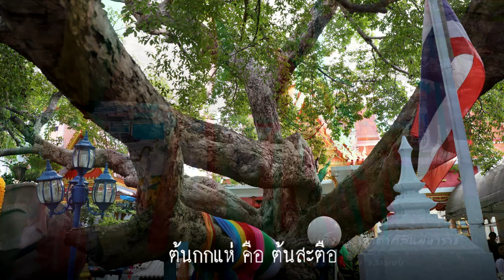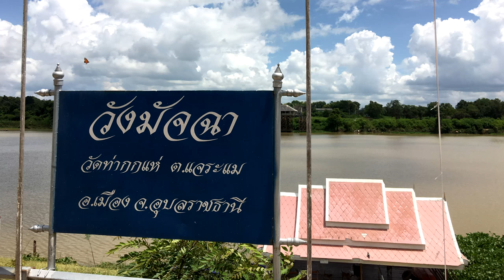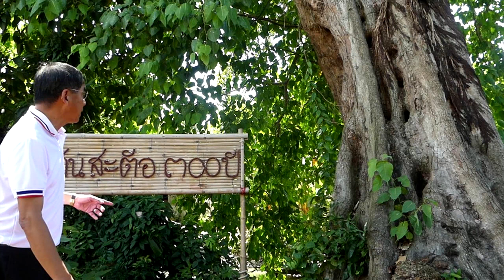ถนนเลียบแม่น้ำมูล อุบลราชธานี Leab Mae Nam Moon street , ต้นกกแห่ คือต้นอะไร # 2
ชื่อบ้านกกแห่ได้ยินมานานแล้ว กกแห่เป็นชื่อของต้นไม้ หลายคนอาจจะสงสัยว่า ต้นกกแห่คือต้นอะไร

           คลิปนี้เป็นคลิปถนนเลียบแม่น้ำมูล ตอนที่ 2 ก่อนจะเล่าต่อไป ผมอยากจะให้ดูเส้นทาง ในคลิปที่แล้ว ผมเดินทางผ่านใต้สะพานเสรีประชาธิปไตย ตั้งใจว่าจะไปตามเส้นทางใหม่ ที่เห็นเป็นถนนเส้นสีขาว แต่เข้าไม่ได้เพราะทางกำลังก่อสร้าง ผมต้องไปตามเส้นทางเก่า ตามเส้นทางสีม่วงดังในรูป ชุมชนที่เห็นในวงกลม คือชุมชนวังสว่าง ที่ย้ายออกมาจากวังสงัดเมื่อ พ.ศ. 2530 เส้นทางเก่านี้ผมเคยผ่านมาหลายครั้งแล้ว จะต้องข้ามสะพานที่เห็นเป็นสีเหลือง สะพานนี้สร้างมาได้กว่า 10 ปีแล้ว เส้นทางสีขาว 4 เลน ที่เห็น คงจะได้ใช้เร็ว ๆ นี้ เส้นทางเลียบแม่น้ำมูลจะยาวไปถึงห้วยวังนอง ข้างหน้าเป็นลำมูลน้อย ทางซ้ายมือกำลังก่อสร้าง เข้าไม่ได้ครับ ข้ามสะพาน สะพานแห่งนี้ กำลังขยายให้กว้างขึ้นเป็นทางเดินรถ 4 เลน จะได้สะดวกในการสัญจรบนสะพาน ด้านซ้ายมือ คือ เป็นที่ปลูกผักคล้ายกับผักไฮโดรโปนิกส์ เส้นทางนี้ในอนาคตจะมีผู้คนมาปลูกบ้านสองข้างทางมากขึ้น เป็นเส้นทางเชื่อมสะพานข้ามแม่น้ำมูลแห่งที่ 2 กับสะพานเสรีประชาธิปไตย เข้าเมืองทางนี้จะใกล้กว่าไปสายเลี่ยงเมือง
            ชื่อบ้านกกแห่ได้ยินมานานแล้ว กกแห่เป็นชื่อของต้นไม้ หลายคนอาจจะสงสัยว่า ต้นกกแห่คือต้นอะไร คุณชำนาญ ภูมลี อยากจะให้เล่าเรื่องชื่อบ้านกกแห่ไว้ด้วย เพราะหลายคนไม่ทราบ ในอดีตมีต้นกกแห่อยู่ที่หมู่บ้านนี้ แต่ปัจจุบันคงไม่เหลือแล้ว ต้นกกแห่คือต้นสะตือครับ คงจะจำกันได้ว่า ต้นสะตือที่ จ.ระยอง เป็นต้นไม้ที่สมเด็จพระเจ้าตากสินผูกช้างเอาไว้กับต้นไม้นี้ ก่อนที่จะเข้าตีเมืองจันทบุรี  ผมก็จะขอเล่าเรื่องต้นสะตือ หรือต้นกกแห่ ไว้อย่างย่อ ๆ  ต้นสะตือ ภาษาอีสานเรียกว่า “กกแห่” มีการนำไปตั้งเป็นชื่อสถานที่หลายแห่งในภาคอีสาน เช่น  วัดท่ากกแห่ ตำบลแจระแม อำเภอเมือง จังหวัดอุบลราชธานี ต้นสะตือยังมีชื่อท้องถิ่น อีกหลายชื่อ มีชื่อวิทยาศาสตร์ว่า Crudia chrysantha (Pierre) K.Schum. สะตือเป็นไม้ต้นสูงได้ถึง 30 เมตร ลำต้นมักแตกกิ่งต่ำ เรือนยอดเป็นพุ่มกว้าง ถึงค่อนข้างกลม เปลือกสีน้ำตาลเทาเรียบหรือแตกเป็นแผ่นหนา เปลือกชั้นในมีสีน้ำตาลถึงแดงเข้ม กิ่งอ่อน ยอดอ่อน และใบอ่อนมีขนสั้นนุ่มสีเทา และเกลี้ยงในเวลาต่อมา ใบเป็นใบประกอบแบบขนนกปลายคี่ เรียงเวียนสลับ มีใบประกอบย่อย 4-6 ใบ เรียงสลับ ปลายเป็นติ่ง โคนสอบ ดอกมีขนาดเล็ก สีขาว ออกเป็นช่อเดี่ยวตามง่ามใบและปลายกิ่ง ผลค่อนข้างแบน รูปรี มีเส้นนูนตามขวางด้านข้างฝักห่าง ๆ และมีขนสีน้ำตาลคลุมหนาแน่น ปกติมี 1 เมล็ด ออกดอกช่วงเดือนมกราคม - กุมภาพันธ์และจะออกผลช่วงเดือน เมษายน - พฤษภาคม
           ต้นสะตือเป็นไม้ที่พบได้ในภูมิภาคอินโดจีน สำหรับในประเทศไทยพบกระจายห่างๆ ในภาคกลาง ภาคตะวันออก ภาคอีสาน และภาคตะวันออกเฉียงใต้ที่ปราจีนบุรี ไม่ค่อยพบเห็นในภาคเหนือ เพราะขึ้นตามที่ราบ ตามท้องนา และริมลำธารในป่าดิบแล้ง ความสูงระดับต่ำๆ สะตือเป็นไม้ที่ช่วยรักษาการพังของตลิ่งได้เป็นอย่างดี แต่ในปัจจุบันคนไม่เข้าใจไม่มีความรู้จึงไม่ได้ใช้ประโยชน์จากต้นสะตือ ไม่เห็นความสำคัญนี้  จึงตัดทำลายทิ้งกันไปจนเกือบหมด ปัจจุบันสะตือได้รับการขึ้นทะเบียนเป็นพืชหายากของประเทศไทย มีประโยชน์ในทางสมุนไพรที่มีการใช้มาแต่ดั้งเดิม เช่น ใบใช้ต้มอาบแก้อีสุกอีใส โรคหัด เปลือกต้นใช้ปรุงเป็นยาแก้ท้องร่วง ใช้ได้ทั้งต้น (หรือเรียกใช้ทั้งห้า) หรือนำเอาทุกส่วนของต้นสะตือ ปรุงต้มเป็นยาแล้วเอาน้ำกินและอาบ กินครั้งละ 1 ถ้วยชา แก้ไข้หัว หัดหลบลงลำไส้ เหือด ดำแดง สุกใส ฝีดาษ แก้ไข้หัวทุกชนิด ลำต้นในอดีตนำมาใช้ทำครก สาก กระเดื่อง และเครื่องใช้ต่างๆ ในโลกปัจจุบันคงจะไม่รู้กันแล้ว แต่ถ้าฟังผู้เฒ่าในภาคอีสานเล่าความรู้จะพบว่า ดอกสะตือมีกลิ่นหอม เมื่อได้กลิ่นดอกสะตือ แล้วทำให้มีความสุขและอยากกินอาหารมากขึ้น
ต้นสะตือมีความสำคัญมาก และเชื่อว่าหลายท่านไม่เคยรู้ กล่าวคือ ที่จังหวัดอุตรดิตถ์ได้จัดสร้าง ดาบเหล็กน้ำพี้ขนาดใหญ่ขึ้น เพื่อเฉลิมฉลองในโอกาสที่พระบาทสมเด็จพระเจ้าอยู่หัวรัชกาลที่ 9 ในคราวมีพระชนพรรษาครบ 6 รอบ ในปี พ.ศ. 2542 “ดาบเหล็กน้ำพี้” นี้มีความยาว 9.24 เมตร มีน้ำหนัก 450 กิโลกรัม ใช้เวลาหล่อดาบถึง 3 เดือน และตรงด้ามและฝักทำมาจากไม้สะตือนี่เอง สะตือปลูกให้ร่มเงาในที่สาธารณะหรือริมน้ำ สะตือจัดว่าเป็นไม้ที่มีความสำคัญชนิดหนึ่งที่ควรส่งเสริมให้มีการปลูก โดยเฉพาะในพื้นที่ชุ่มน้ำหรือพื้นที่ใกล้แม่น้ำลำคลองเพราะช่วยในการรักษาระบบนิเวศของพื้นที่ ก็ขอนำมาเล่าให้ฟังไว้ในคลิปนี้.